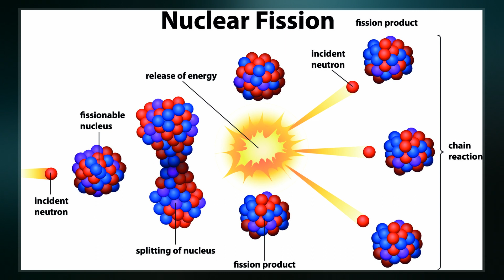Discovery Of Nuclear Fission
Nuclear fission was discovered in December 1938 by chemists Otto Hahn and Fritz Strassmann and physicists Lise Meitner and Otto Robert Frisch. Fission is a nuclear reaction or radioactive decay process in which the nucleus of an atom splits into two or more smaller, lighter nuclei. The fission process often produces gamma rays and releases a very large amount of energy, even by the energetic standards of radioactive decay. Scientists already knew about alpha decay and beta decay, but fission assumed great importance because the discovery that a nuclear chain reaction was possible led to the development of nuclear power and nuclear weapons.